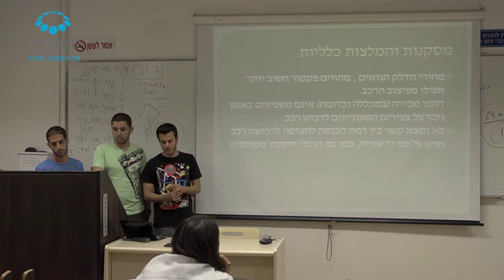לימודי מינהל עסקים - קורס מחקרי שוק חלק 2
לימודי מינהל עסקים במסלול האקדמי המכללה למינהל -

סטודנטים לתואר ראשון במינהל עסקים, התמחות בשיווק, קורס מחקרי שוק, המסלול האקדמי המכללה למינהל.
עבודת גמר על חברת Scion